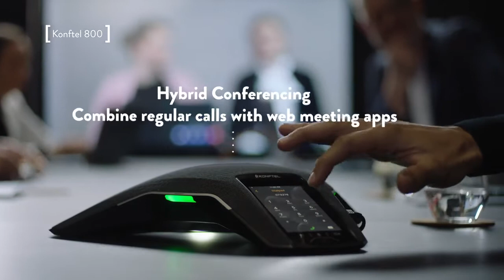Konftel C50800 Hybrid | Outstanding Image & Audio Quality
Swan GT brings to you Konftel C50800 Hybrid, it delivers outstanding image and audio quality, the package combines the Konftel Cam50 PTZ conference camera and the Konftel 800 conference phone with the Konftel OCC Hub for One Cable Connection.

A single USB cable connects to your computer. Hybrid conferencing allows you to easily combine meeting apps and regular phone calls. So you can sit back with confidence and focus on the meeting.